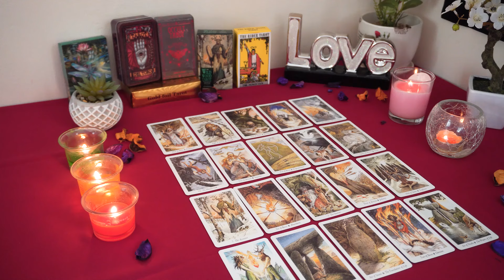SAGITTARIUS💘 A Huge Turning Point is Coming in this is Connection. Sagittarius Tarot Love Reading